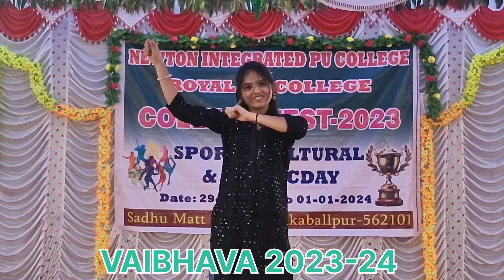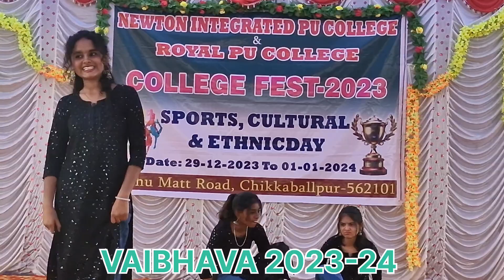VAIBHAVA 2023-24.The energy is so infectious it makes everyone else to go full out too by IDIOT'S